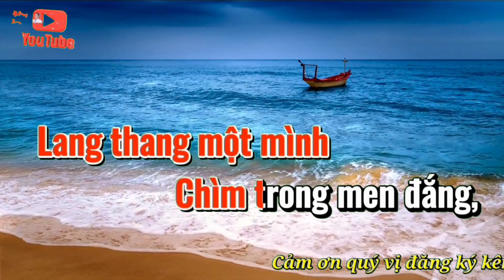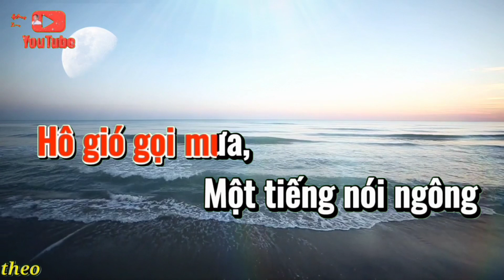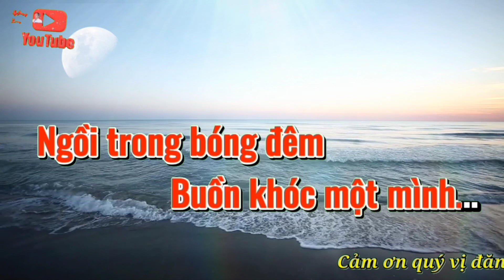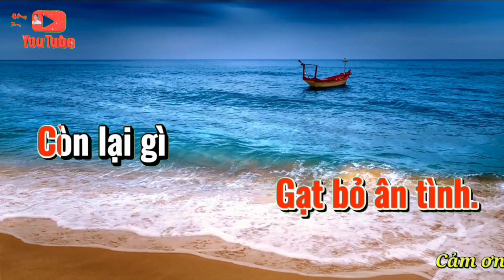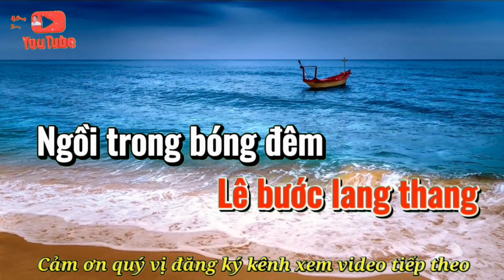Karaoke TÔI BUỒN TÔI KHÓC. ST: Huy Thái ( tone Nữ )